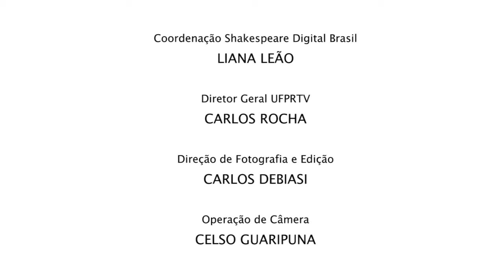Shakespeare Lives : Diogo Vilela 2